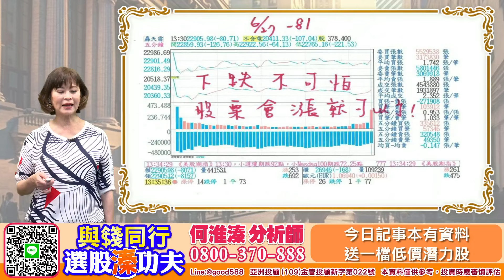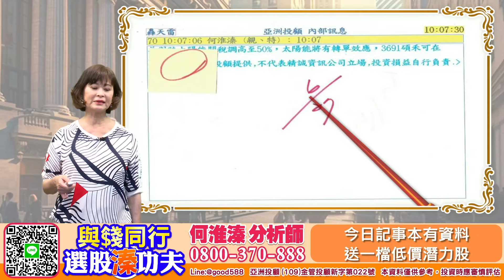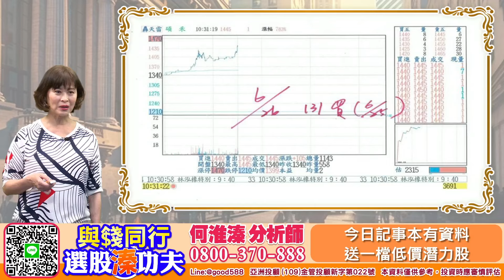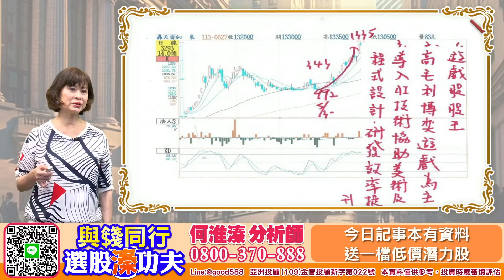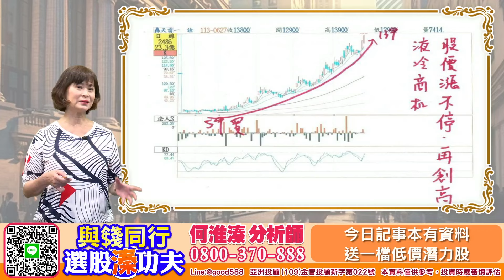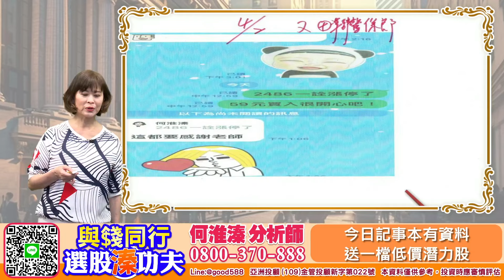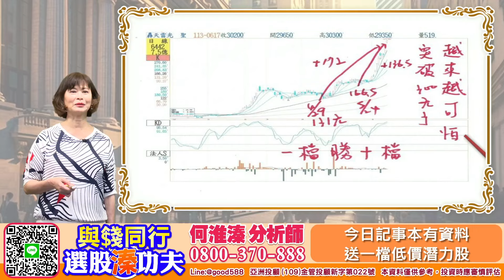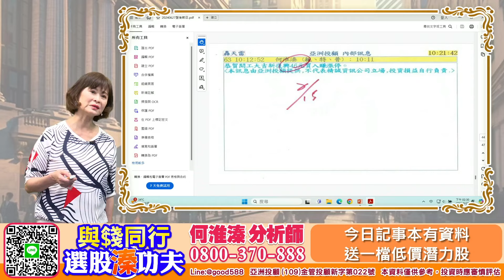【與錢同行｜選股溱功夫】 今日記事本有資料 送一檔低價潛力股 | 何淮溱 20240627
台股在23000點關卡再次下跌持續修正這是另一次短期拉回何粉當然要站在買方只是要買什麼股？美股AI輝達會續漲、亞馬遜飆升至歷史新高、市值突破2兆還有很多網通股會受惠光聖、聯鈞、訊舟、甚至新復興點到就漲停想要跟上歡迎洽詢電話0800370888何粉有看到6869雲豹能源6月都漲快ㄧ倍、跌就是好機會、近期生技. 生醫亦可注意！